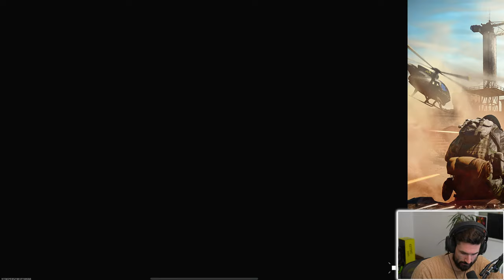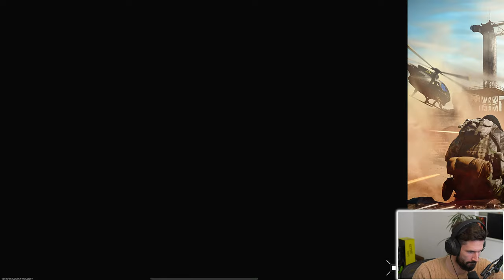Random Squad CHALLENGE In Warzone Mobile! Trying To Win... 😨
Follow PG everywhere
Chapters:
00:00 Warm-up matches
28:13 Three win streak with squad wipes
2:52:11 10 kill win with sniper